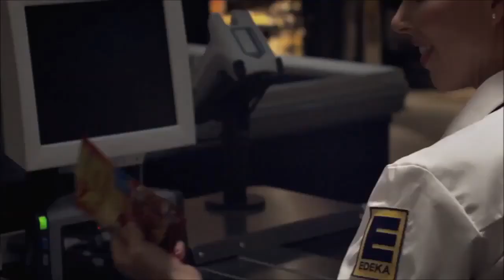Amazing X-MAS Jingle Bells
Interesting X-MAS Jingle Bells using POS barcode scanner.

-Every Content in this channel of purpese such as Education, Opini, News Report, interprenatation etc.